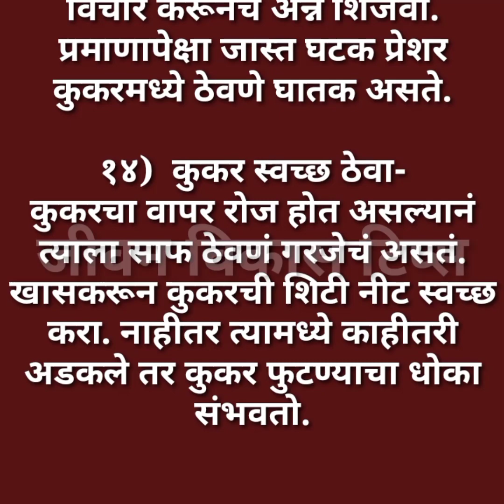प्रेशर कुकर वापरताना हे १४ नियम अवश्य पाळा अन्यथा भयंकर परिणाम सोसावे लागतील